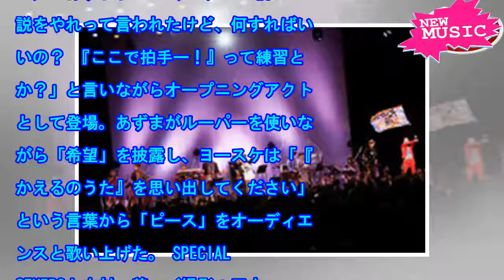【ライブレポート】中村一義20周年イヤー締めくくりをスペアザ、サニーデイ、小谷美紗子が祝福（写真14枚） - 音楽ナタリー[ニュース]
「中村一義デビュー20周年ライブイベント『20→』」の様子。（撮影：田中聖太郎） 1月20日に東京・...